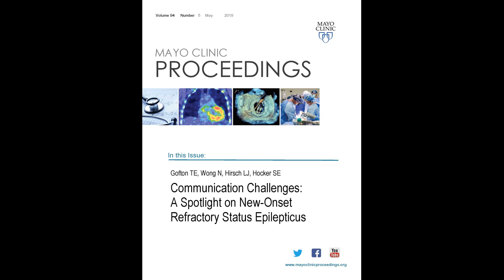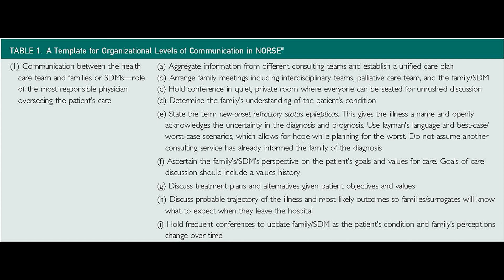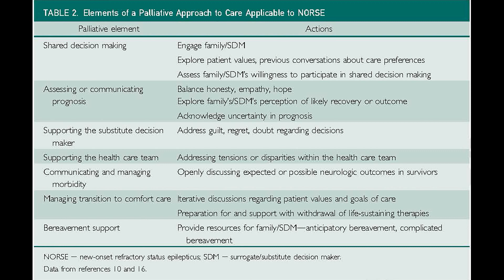New-Onset Refractory Status Epilepticus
Dr. Teneille Gofton, an Assistant Professor from the Department of Clinical Neurological Sciences at the Schulich School of Medicine and Dentistry at Western University London, in Ontario, Canada, discusses her article appearing in the May 2019 issue of Mayo Clinic Proceedings, which offers communication tools and strategies among patients, care-givers, clinicians, departments, and institutions for this rare disease: new-onset refractory status epilepticus. It provides a comprehensive framework that could be implemented for other rare diseases.